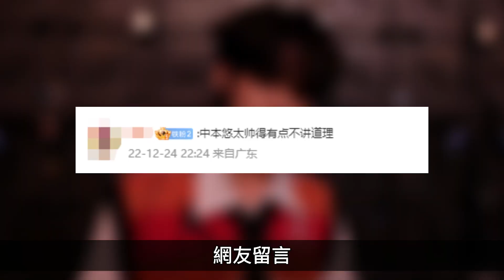NCT127《2 Baddies》全開麥，現場燃炸，2分38秒持續高燃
12月24日晚，韩国歌谣大战舞台可以说相当精彩，gidle表演了VILLAIN DIES + TOMBOY
前期：每天都想吃榴莲 后期：阿伟